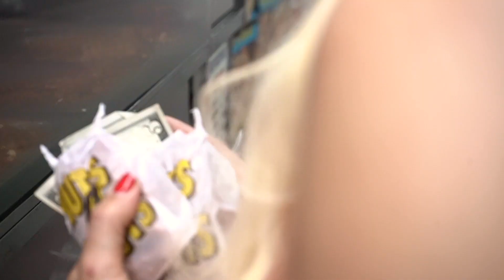Squirrel Barbie Makes A Nut Friend, in NYC!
People are so wonderful and generous!
"I love nuts so much!!" - Squirrel Barbie